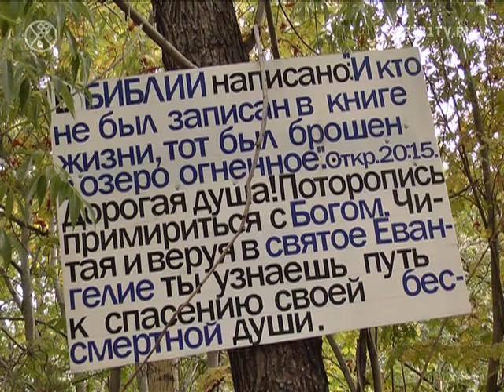Что происходит с нашими близкими, когда они от нас уходят, ответ экстрасенса Васили Ганеевой